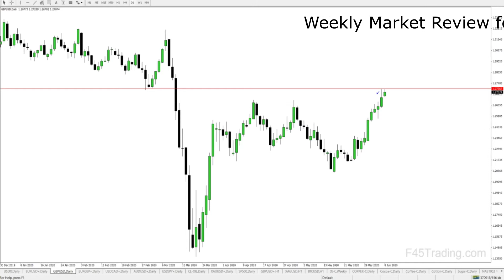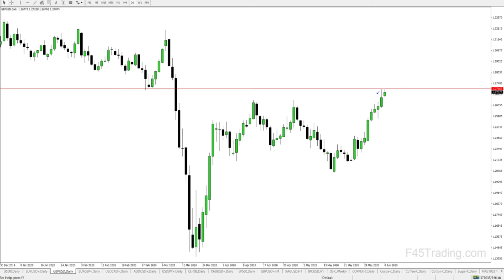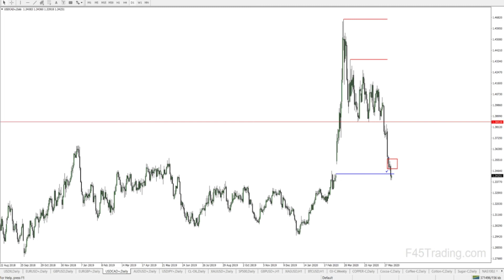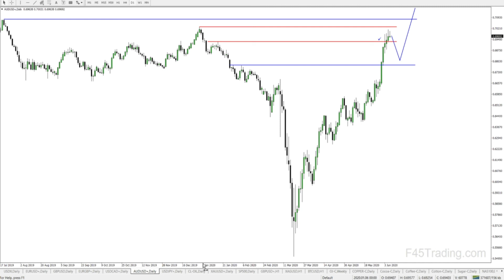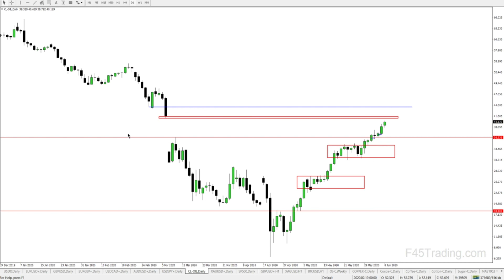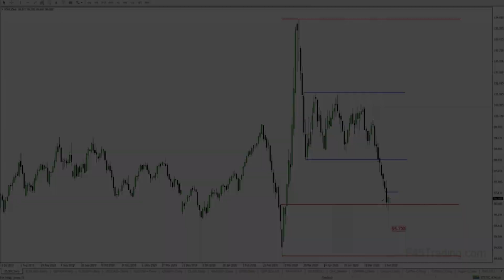Weekly Forex Market Review for June 8 -12, 2020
A detailed discussion and Forex market direction review for several major Forex currencies including USDX, EurUsd, GbpUsd, UsdCad, AudUsd, Gold & Crude Oil.

The comments in this video are my own and should not be taken as trading advise. If you are interested in trading the markets before you do so always consult the advise of an industry professional first.